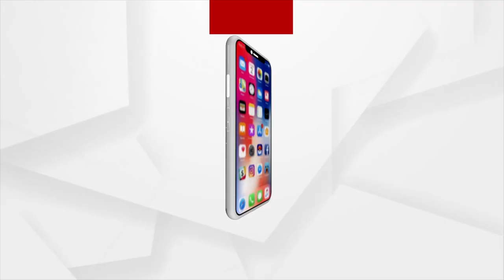ଆଜିଠୁ ଆରମ୍ଭ ହେଉଛି ଓ୍ବାଲ୍‌ର୍ଡ ଟେଷ୍ଟ ଚାମ୍ପିଅନ୍‌ସିପ୍‌ର ଫାଇନାଲ ମ୍ୟାଚ୍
ଆଜିଠୁ ଆରମ୍ଭ ହେଉଛି ଓ୍ବାଲ୍‌ର୍ଡ ଟେଷ୍ଟ ଚାମ୍ପିଅନ୍‌ସିପ୍‌ର ଫାଇନାଲ ମ୍ୟାଚ୍ । ଏଥିପାଇଁ ଘୋଷଣା ହୋଇଛି ଭାରତୀୟ ଦଳର ଚୂଡାନ୍ତ ଏକାଦଶ